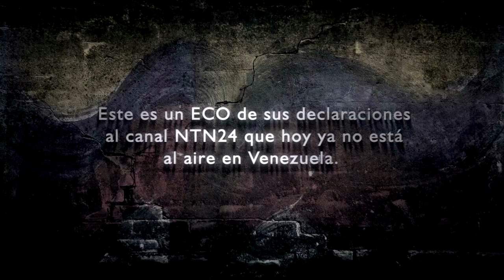Pablo Astiazarán. Eco al estudiante detenido Juan Manuel Carrasco. 13-02-2014. Venezuela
El actor Pablo Astiazarán desde México hace un eco de las declaraciones a NTN24 de Juan Manuel Carrasco, estudiante apresado por la GNB. Efecto Eco es un movimiento digital de artistas y comunicadores a favor de la libertad de expresión.

Actor Paul Astiazarán from Mexico makes an echo statements NTN24 Juan Manuel Carrasco, student arrested for GNB. Eco Effect is a digital movement of artists and  communicators in favor of freedom of expression.